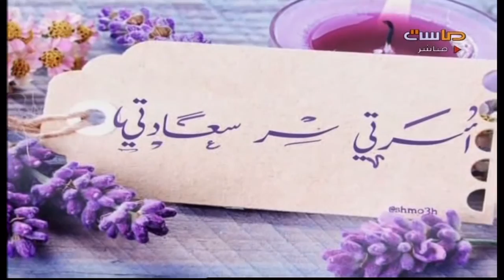مشهد أراجوز : عدم العدل بين الأبناء - سليم الأشعري + عبدالعزيز القضيبي - اليوم 11 | كلكلة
اليوم الحادي عشر - الخميس : 25/ 4 /1437 الموافق 4/ 2 / 2016 م
برنامج واقعي متخصص بالتمثيل يعرض على قناة ماسة , يشارك فيه مجموعة من نجوم الدراما لمدة 6 أسابيع , بواقع 8 ساعات يومية, يبدأ يوم الأحد 14/ 4/ 1427 هـ - 25/ 1/ 2016 مـ ..